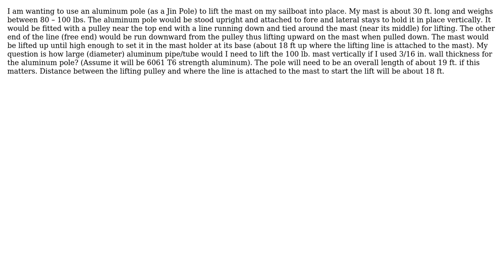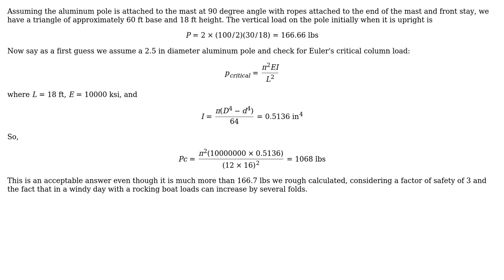What diameter aluminum pole do I need to lift 100 lbs vertically?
With thanks & praise to God, and with thanks to the many people who have made this project possible! | Content (except music & images) licensed under CC BY-SA | Music | Images & others | With thanks to user kamran user Jim T and the Stack Exchange Network Trademarks are property of their respective owners. You are responsible for your own actions.